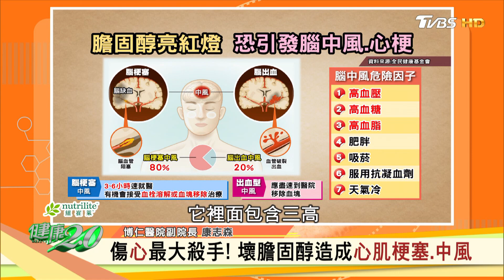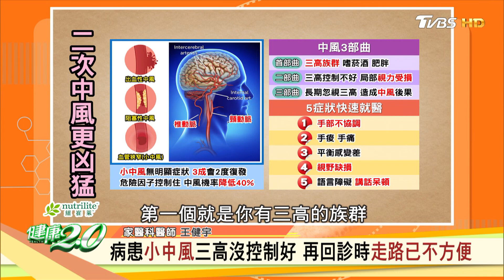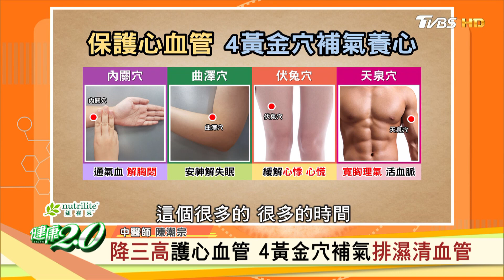防猝死先降三高 烏魚蒜苗紅茶湯泡飯護心血管 健康2.0